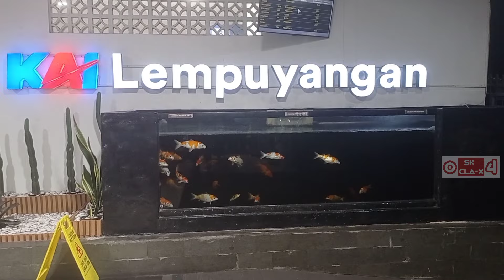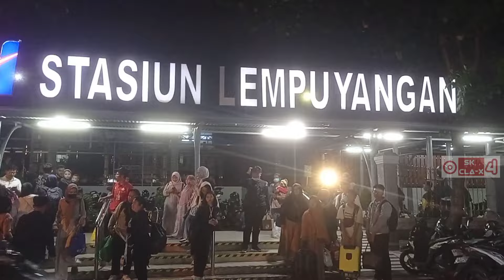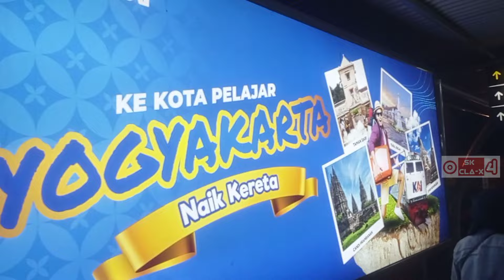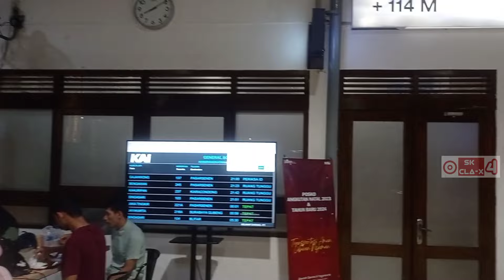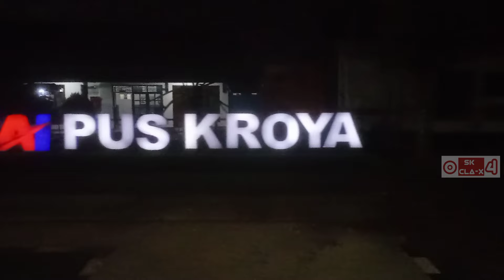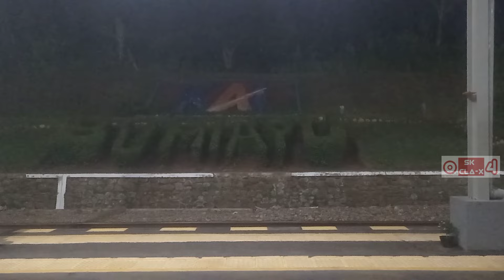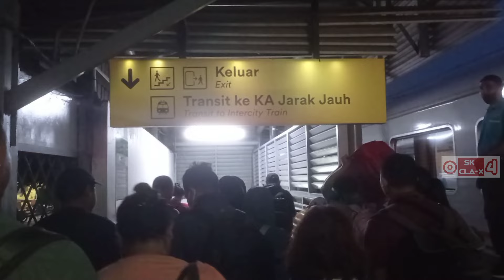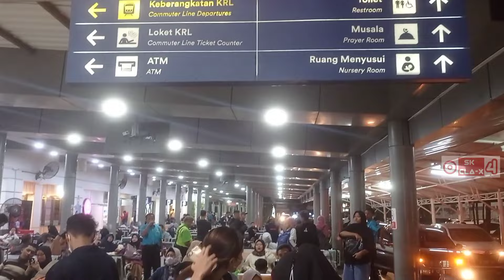JOGJA JAKARTA NAIK KERETA API GAJAHWONG 2024 | KA GAJAH WONG EKONOMI PREMIUM TERBARU JOGJA ISTIMEWA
KA GAJAH WONG JOGJA - JAKARTA 2024

Saya berangkat kembali ke perantauan naik Kereta Api Gajah Wong dengan jadwal keberangkatan Pada hari Senin, 01 Januari 2024 dari Stasiun Lempuyangan Yogyakarta (21:00 WIB) dengan tujuan akhir Stasiun Pasar Senen Jakarta (05.13 WIB) dengan durasi waktu kurang lebih 8 jam lebih 13 menit dengan harga tiket sebesar Rp 280.000 (Kereta Kelas Ekonomi Premium). Tempat duduk saya Kereta Ekonomi Premium 3 no 16 A dekat jendela sebelah kanan dan dapat tempat duduk Searah dengan jalan keretanya / jalan maju.

Berikut persyaratan lengkap perjalanan menggunakan kereta api jarak jauh dan lokal mulai 12 Juni 2023:
1. Dianjurkan tetap melakukan vaksinasi Covid-19 sampai dengan booster kedua atau dosis keempat terutama bagi masyarakat yang memiliki risiko tinggi penularan Covid-19.
2. Diperbolehkan tidak menggunakan masker apabila dalam keadaan sehat dan tidak berisiko tertular atau menularkan Covid-19 dan dianjurkan tetap menggunakan masker yang tertutup dengan baik apabila dalam keadaan tidak sehat atau berisiko Covid-19, sebelum dan saat melakukan perjalanan.
3. Dianjurkan tetap membawa hand sanitizer dan/atau menggunakan sabun dan air mengalir untuk mencuci tangan secara berkala terutama jika telah bersentuhan dengan benda-benda yang digunakan secara bersamaan.
4. Bagi orang dalam keadaan tidak sehat dan berisiko tertular atau menularkan Covid-19 dianjurkan menjaga jarak atau menghindari kerumunan orang untuk mencegah terjadinya penularan Covid-19.
5. Dianjurkan tetap menggunakan aplikasi SATUSEHAT untuk memonitor kesehatan pribadi

KA BENGAWAN GAPEKA 2023 harus Berhenti di stasiun untuk disusul dan silang perjalanan yang saya rekam di :

* Stasiun Wates Yogyakarta Berhenti  selama 20 Menit pada Jam 21:30 ~ 21:50 WIB : Ada KA BANDARA YIA ( Yogyakarta International Airport) & KA Argo Dwipangga (Solo-Jakarta)

* Stasiun Cirebon Prujakan Berhenti  selama 14 Menit pada Jam 01:55 ~ 02:09 WIB : Ada KA Progo (Jakarta-Yogyakarta) & KA Brawijaya (Malang-Jakarta)

* Stasiun Jatibarang  Berhenti  selama 13 Menit pada Jam 02:42 ~ 02:55 WIB : Ada KA Sembrani (Surabaya-Jakarta)

Berikut Jadwal Rute Stasiun Kereta Api Gajah Wong GAPEKA 2023 ( Yogyakarta - Jakarta) yang saya naikin kemarin :
1. Stasiun Lempuyangan Yogyakarta, Jam 21:00 WIB (Awal keberangkatan KA Gajah Wong )
2. Stasiun Wates Yogyakarta, Jam 21:30 ~ 21:50 WIB
3. Stasiun Kutoarjo Purworejo, Jam 22:18 ~ 22:22 WIB
4. Stasiun Kebumen, Jam 22:44 ~ 22:46 WIB
5. Stasiun Gombong Kebumen, Jam 23:02 ~ 23:04 WIB
6. Stasiun Kroya Cilacap, Jam 23:28 ~ 23:30 WIB
7. Stasiun Purwokerto Banyumas, Jam 23:53 ~ 23:56 WIB
8. Stasiun Bumiayu Brebes, Jam 00:37 ~ 00:39 WIB
9. Stasiun Prupuk Tegal, Jam 00:59 ~ 01:02 W
10. Stasiun Cirebon Prujakan, Jam 01:55 ~ 02:09 WIB
11. Stasiun Jatibarang Indramayu, Jam 02:42 ~ 02:55 WIB
12. Stasiun Bekasi, Jam 04:46 ~ 04:48 WIB
13. Stasiun Jatinegara Jakarta, Jam 05:02 ~ 05:04 WIB
14. Stasiun Pasar Senen Jakarta, Jam 05:15 WIB (Akhir Perjalanan KA Gajah Wong)